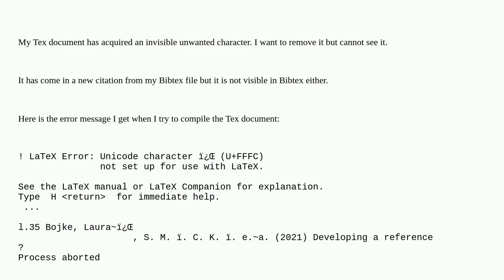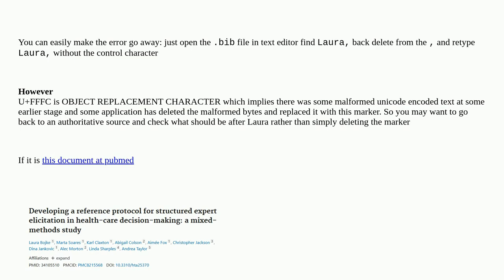Tex: Unwanted but invisible unicode character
Unwanted but invisible unicode character

A special thanks goes out to the awesome community

  cross-referencing bibliographies